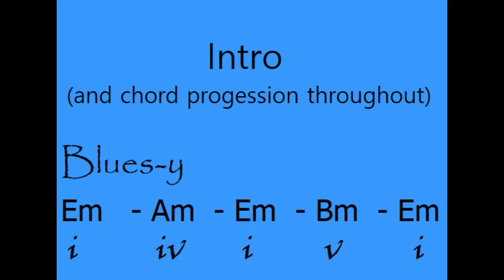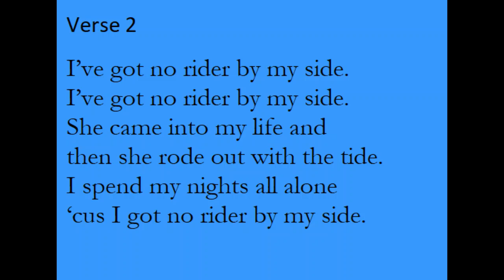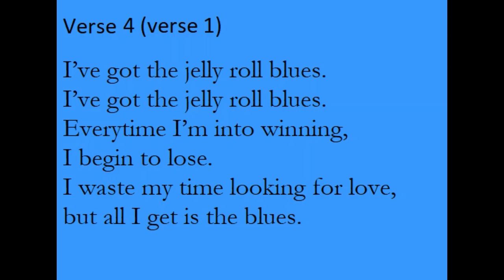Jelly Roll Blues [minor key] - backing track without vocals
Performed and recorded by Craig Pingsterhaus (July 24, 2022)
Written by Craig Pingsterhaus (May 1999)